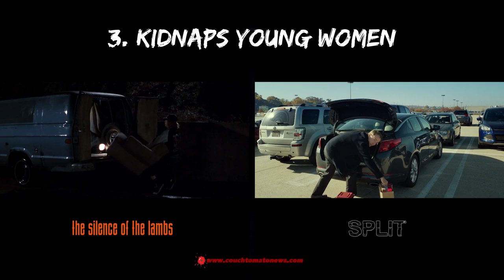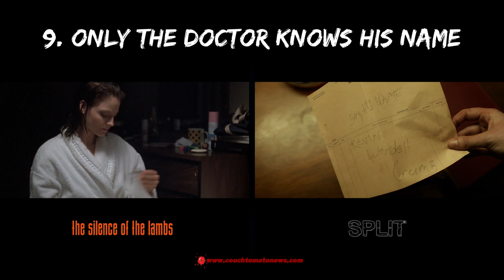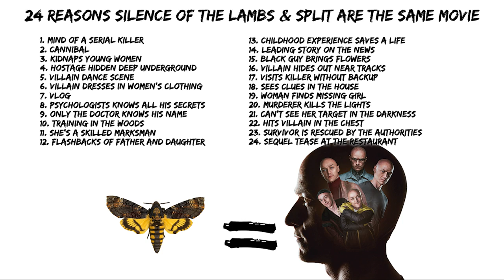24 Reasons Silence of the Lambs & Split Are The Same Movie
24 Reasons Silence of the Lambs & Split Are The Same Movie

Split (2016)
Three girls are kidnapped by a man with a diagnosed 23 distinct personalities. They must try to escape before the apparent emergence of a frightful new 24th.
Cast: James McAvoy, Anya Taylor-Joy, Haley Lu Richardson

A young FBI cadet must receive the help of an incarcerated and manipulative cannibal killer to help catch another serial killer, a madman who skins his victims.
Director: Jonathan Demme
Cast: Jodie Foster, Anthony Hopkins, Lawrence A. Bonney